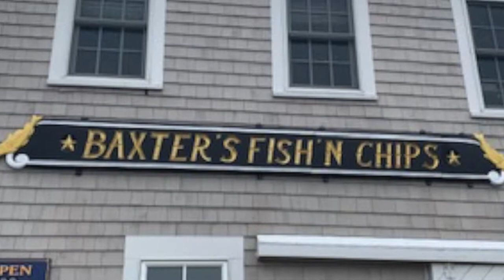What's On Tap? Baxter's Fish & Chips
Shoup gets a couple beers and a belly fully of belly clams!